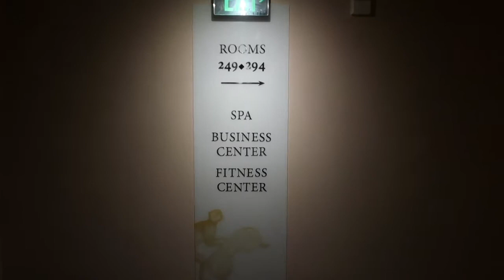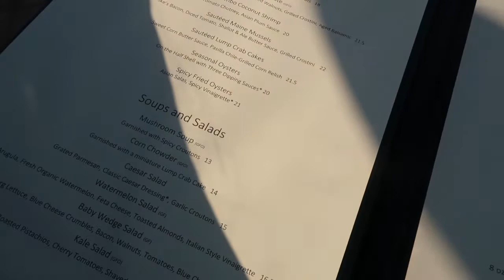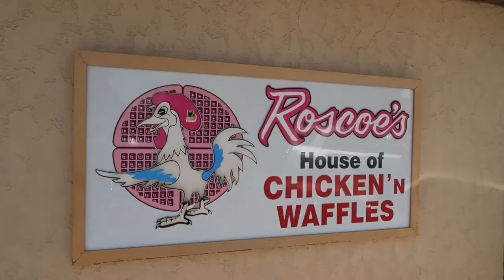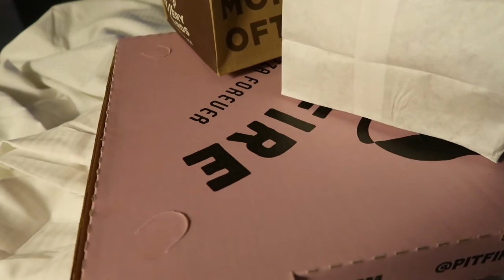L.A. VLOG (PART 2): our 2 year anniversary, spa day, dinner on the beach | Sloan Byrd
I hope you guys enjoyed this video of our trip to Los Angeles! Let me know down in the comments below what you want to see next on my channel. 🤍

The camera I use to vlog